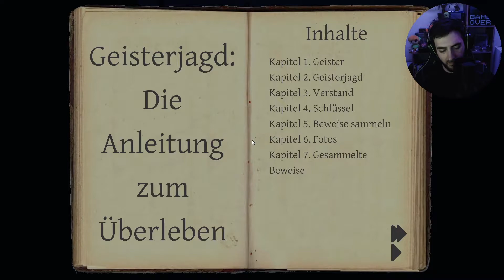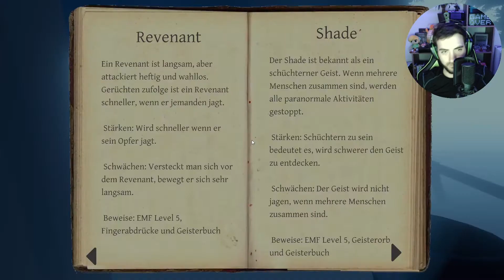Phasmophobia Gameplay #037 | Jetzt geben wir mal ein Zeichen [Deutsch/German]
HEI! Freut mich das du eingeschalten hast!
Horror ist absolut nicht meins! Und genau deswegen spielen wir Phasmophobia. Ich hoffe ihr habt genauso viel Spaß wie ich dabei.
Mit von der Partie sind Blaza, Bane und Daivis.

Let's Play Phasmophobia, kommentiertes Gameplay auf Deutsch!

🔗Wenn du keinen Livestream mehr verpassen willst dann schau doch einfach mal hier vorbei: